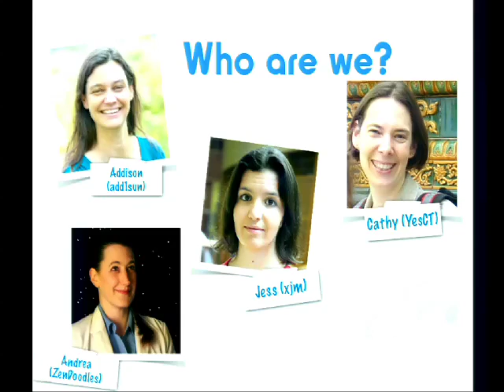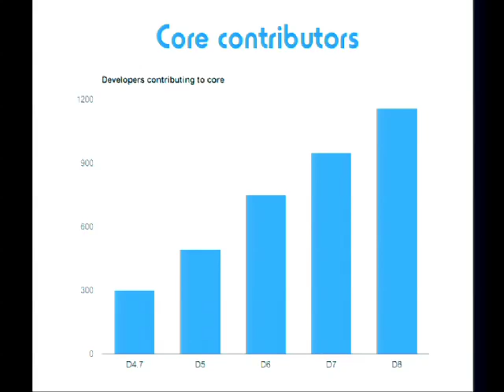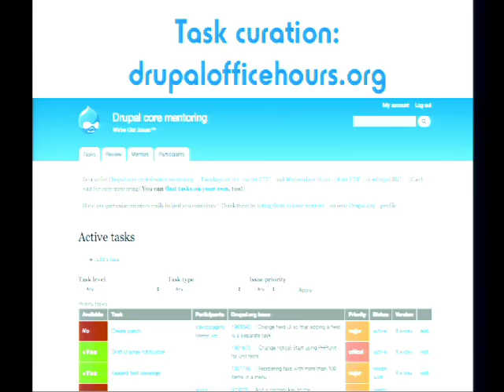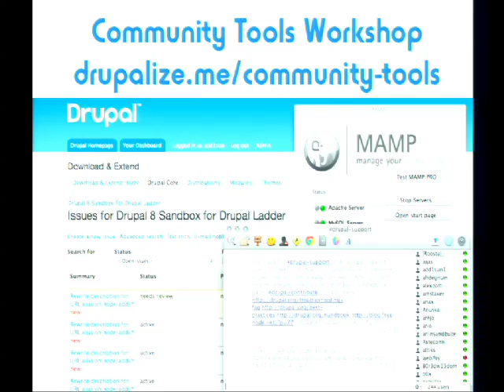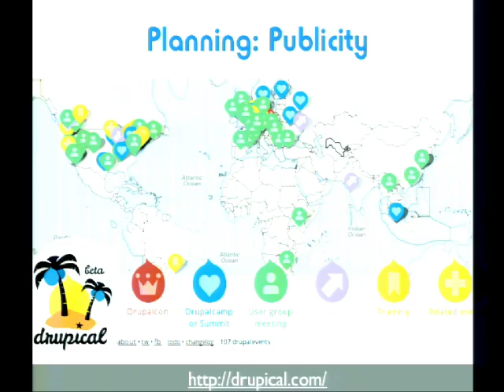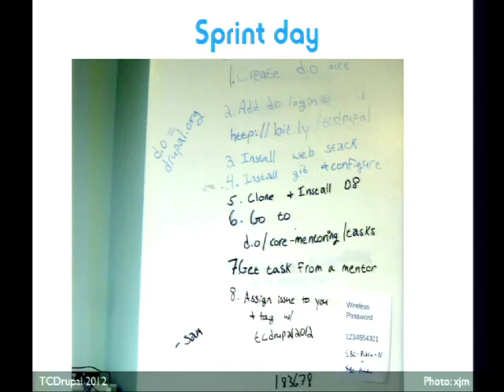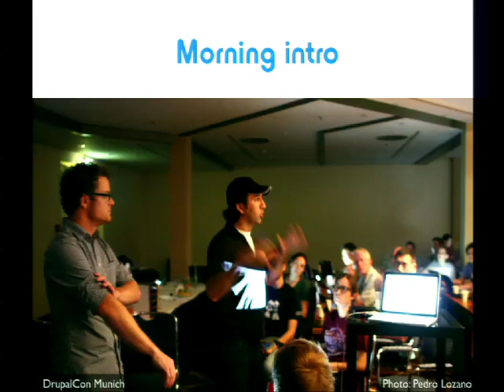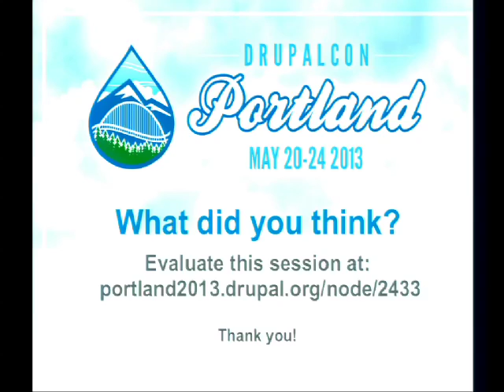DrupalCon Portland 2013: RUNNING COACHES WANTED! CONTRIBUTION SPRINTS AND TRAININGS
A sprint is a get-together for focused work on a project. Sprints are an important part of Drupal's growth, and are also a great opportunity to get involved, because others are on hand to help you contribute.

At every DrupalCon and many Drupal camps, we hold introductory Get Involved with Core sprints and related trainings to introduce new contributors to the core contribution process. The goal of each sprint is to help participants get set up with tools like a local Drupal installation, git, and IRC, and then to guide them through contributing to Drupal core. Since DrupalCon Denver last year, mentoring sprints have helped nearly 500 people contribute to core for the first time.

Learn how you can help with mentoring sprints, both at DrupalCon Portland's sprint on Friday (May 24) and at your local camp or user group. This session will cover:

What is a Sprint?
The case for core contribution
The solutions used by the core contribution mentoring program and the Drupal Ladder
Tools for your sprint (including the drupalofficehours.org website and multiple training resources)
What tasks work well at sprints (not just coding!)
The sprint planning process
How to be an effective mentor
This session is intended for anyone who'd like to be a sprint mentor (at DrupalCon Portland or a future Drupal event), or for anyone curious about sprints and the Drupal core mentoring initiative. No prior sprint experience is required!

P.S.--We won't actually make you run anywhere, promise!